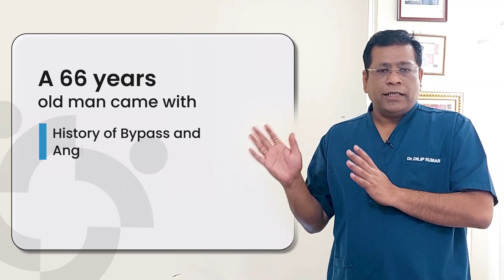India’s 1st Chronic Total Occlusion (CTO) Angioplasty on Impella Support by Dr. Dilip Kumar | Medica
Have you ever heard about the smallest Heart pump that takes blood from the heart and pumps it inside the body?
It is known as Impella, which keeps the heart going while the doctors perform Protected PCI.
Let’s hear it from our Director- Cath Lab, Device and Structural Heart specialist, Dr. Dilip Kumar, himself, who conducted India’s 1st Chronic Total Occlusion (CTO) Angioplasty on Impella Support.